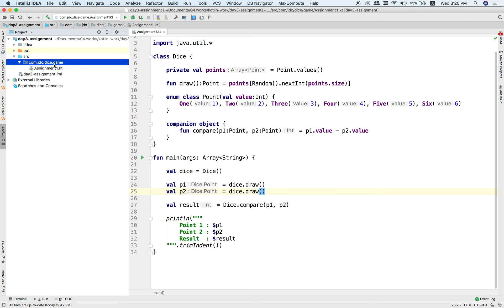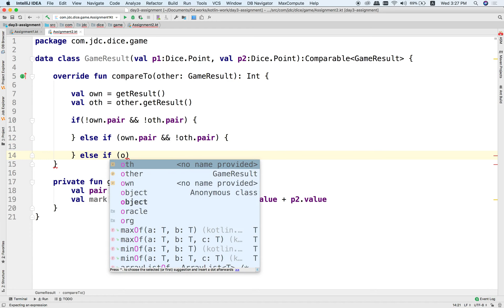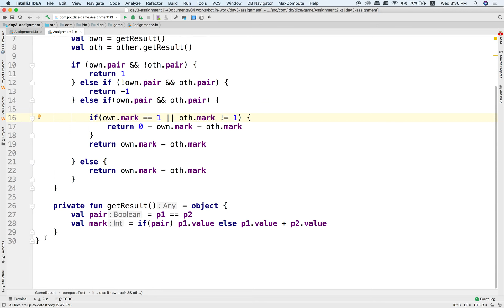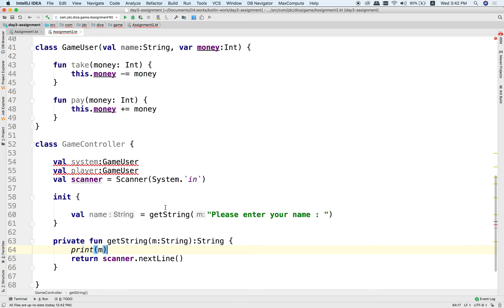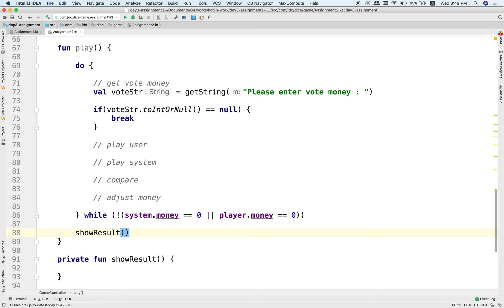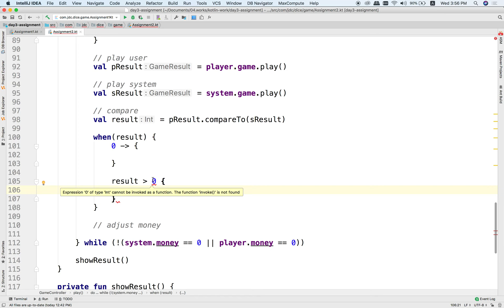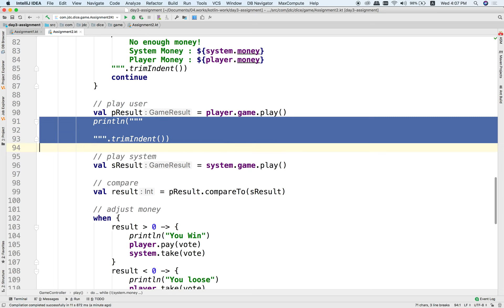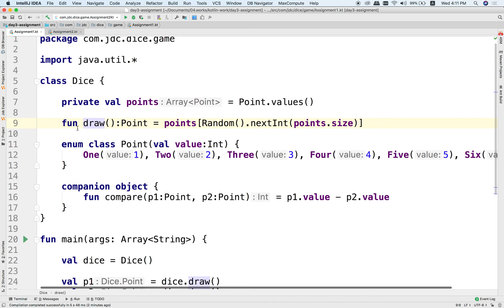oo asignment 6